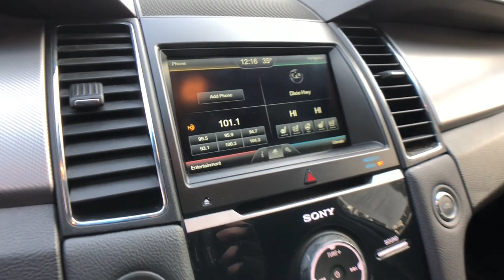2015 Ford Taurus Clarkston, Waterford, Lake Orion, Grand Blanc, Highland, MI BP4633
Ingot Silver Metallic Used 2015 Ford Taurus SHO available in Clarkston, Michigan at Bowman Auto Center. Servicing the Waterford, Lake Orion, Grand Blanc, Highland, MI area.

2015 FORD TAURUS SHO**Moonroof/Sunroof**AWD**Back-Up Camera**Bluetooth**Leather Seating**Automatic Temperature Control, Push Start, Satellite Radio, Radio Wheel Control, Auto Headlights, Keyless Entry, Zone Temp-DualbrbrAwards:br  * 2015 KBB.com Brand Image AwardsbrAt Bowman Auto Group we provide One Great Experience and are proud to offer Transparent Pricing! Proudly serving: Oakland County, Clarkston, Bloomfield Hills, Flint, Waterford, Holly, Whitelake, Lake Orion and Detroit. Reviews:br  * The 2015 Ford Taurus is classic American big-car motoring, with tons of cargo space, and the kind of driving feel that soaks up hundreds of miles a day without breaking a sweat. The Taurus SHO does so quickly, while the 4-cylinder model saves fuel along the way. Source: KBB.combr  * Excellent crash scores; quiet and comfortable ride; humongous trunk; available fuel-efficient four-cylinder engine; available all-wheel drive. Source: Edmundsbr  * The Ford Taurus has aggressive front and rear styling that signals a high level of precision. With clean sharp lines and a fair share of attitude, this sedan is offered in four models: the base SE, SEL, Limited, and SHO. There are 3 amazing engine possibilities with the Taurus: All models except the SHO have the standard 3.5L V6, with the 2.0L EcoBoost as an option. The SHO gets the exhilarating 365hp 3.5L EcoBoost V6. It combines twin turbochargers with direct-injection technology to deliver 25MPG HWY. A 6-speed SelectShift Automatic transmission helps deliver plenty of torque for acceleration and passing. All-wheel drive is optional in the SEL and Limited, and standard in the SHO. For fuel efficiency, the 2.0L EcoBoost engine has a best-in-class EPA-estimated 32MPG HWY. Inside, the Taurus is crafted to soothe your senses, starting with soft-touch surfaces throughout. Enjoy the heated and cooled, massaging front seats and a heated steering wheel, available for Limited and SHO trims. Depending on the model you select, enjoy one of the two SYNC systems that come with or are available for your car. SYNC offers possibilities like hands-free calling, Bluetooth music streaming, audio driving directions, a navigation system with touch screen, and more. Taurus comes standard with Anti-lock brakes, AdvanceTrac Stability Control, and Traction Control. The Lane-Keeping System available for Limited and SHO models uses a series of alerts to tell you to re-center the car in your lane if it senses you are in danger of drifting out. The top two trims also have the option of Adaptive Cruise Control that automatically adjusts your speed if there is slowing traffic ahead, and Active Park Assist that can identify spots for you to parallel park and then steer the vehicle into place by itself. Source: The Manufacturer Summary